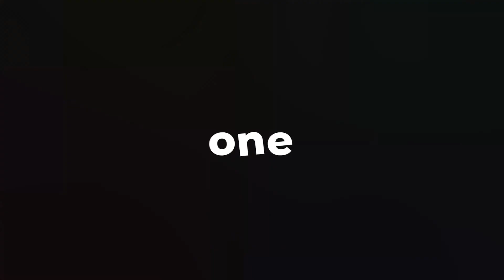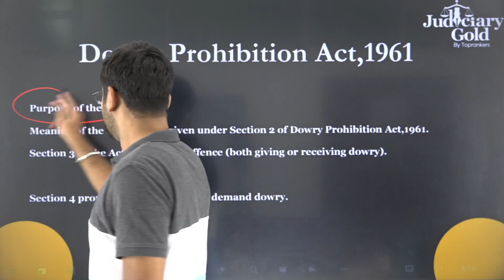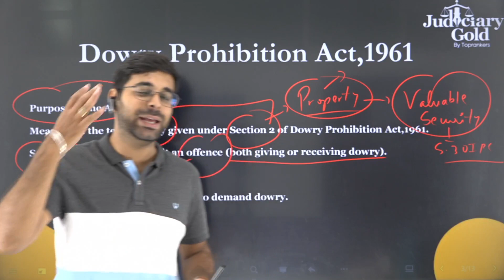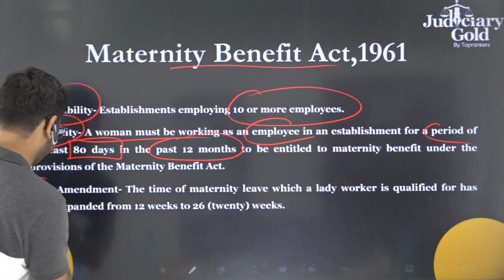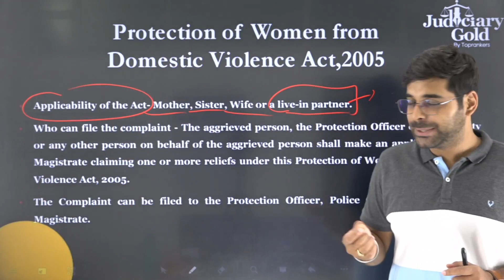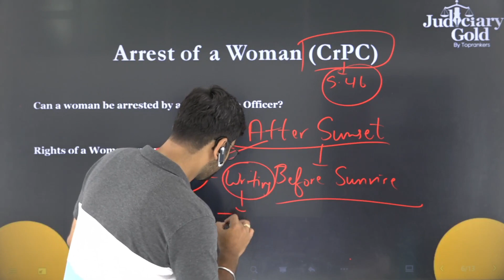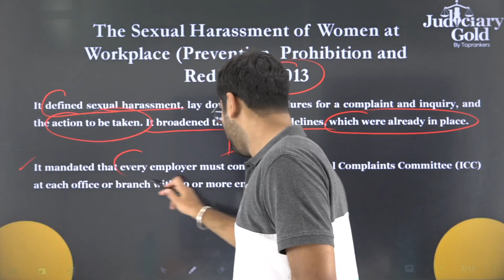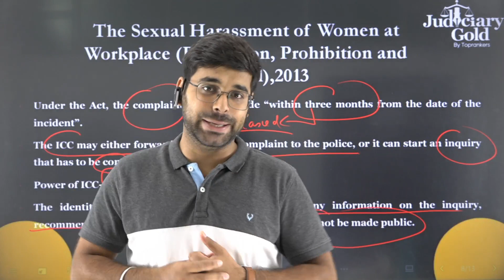5 Important Laws Every Women Must Know | Women's Legal Rights in India | Women's Law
5 Important Laws Every Women Must Know | Women's Legal Rights in India | Women's Law

Register now for FREE Demo Classes and FREE Mentorship Session with our experts
Hey 👋🏻, welcome to the Judiciary Gold, a one-stop solution for Judiciary Exams. 👨‍⚖️👩‍⚖️
Started in 2020, Judiciary Gold has become a family of over 1000 students. 👩‍🎓👨‍🎓
We have been training Judiciary aspirants with an aim to share knowledge related to judiciary preparations and help as many students as possible in their journey. ❤️
Those who wish to join our upcoming courses can watch our FREE demo classes and download our FREE Study Material for Judiciary Aspirants to understand what makes us unique from other institutes. 😉

Course Highlights:
💻 650+ Hours Online Live Classes for Judicial Services
😊 Classroom Environment
👨‍🏫 Personalized Mentoring